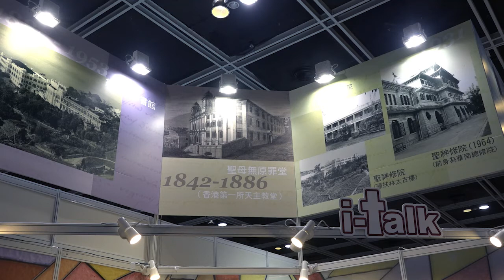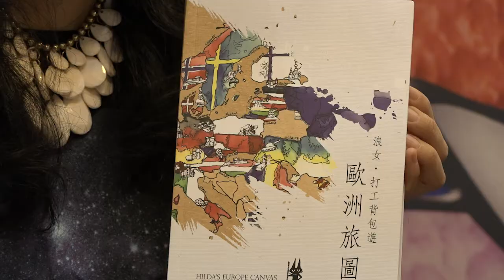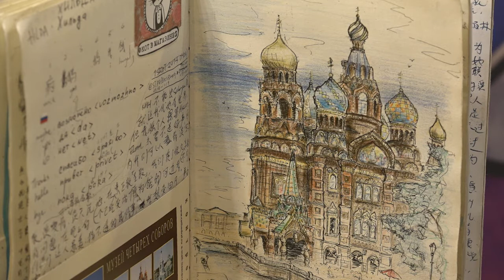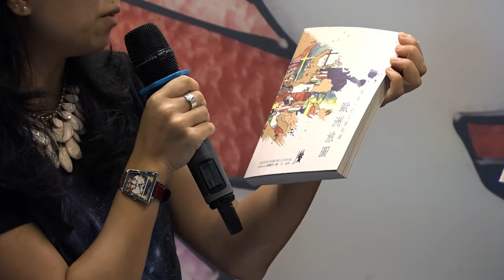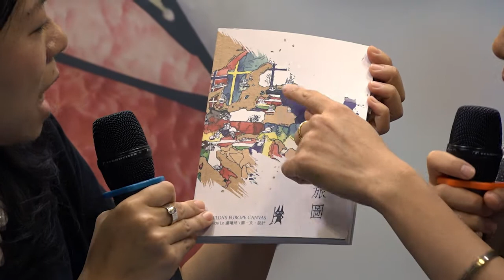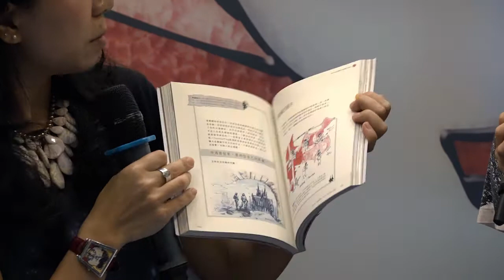i-talk 旅人．旅圖 -盧曦然，公教青年